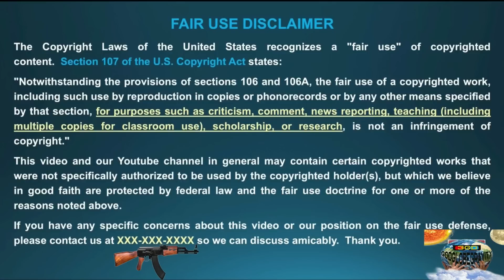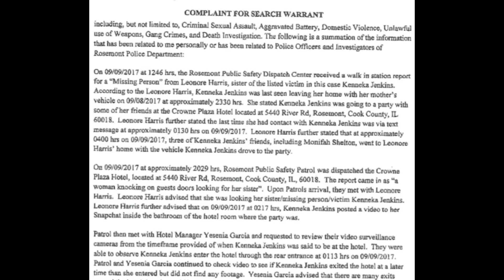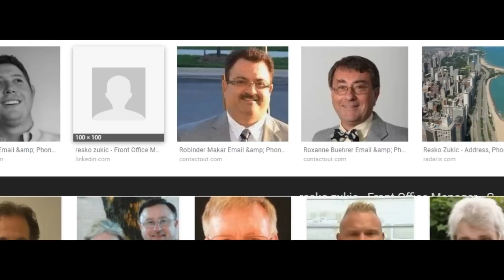J4K LEONORE TAKE US DOWN THE RABBIT HOLE REVERSE 1